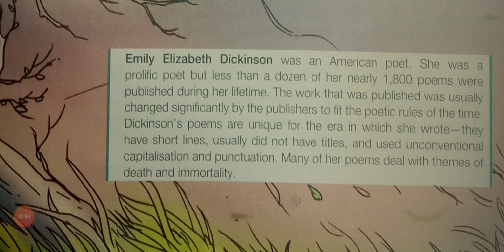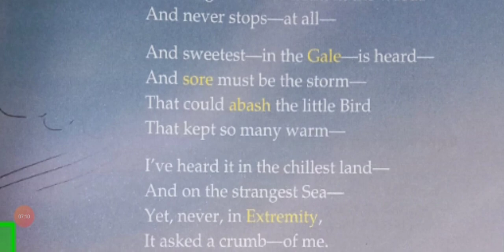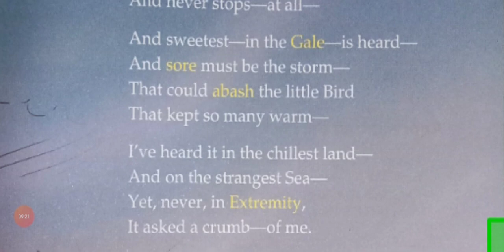Class 8. Poem: Hope is the thing with feathers by Emily Dickinson ( Full explanation in Hindi)